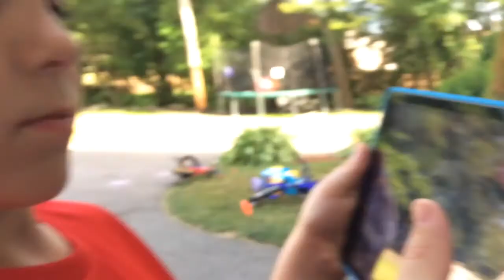Out side in side vlog with sonic Lucas Mario & yuma